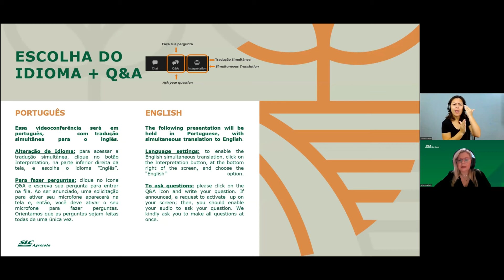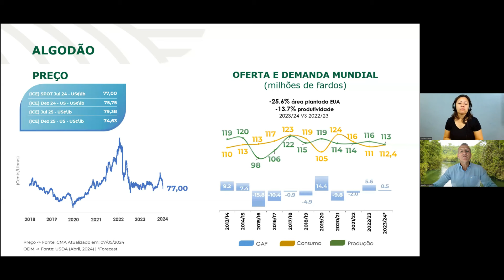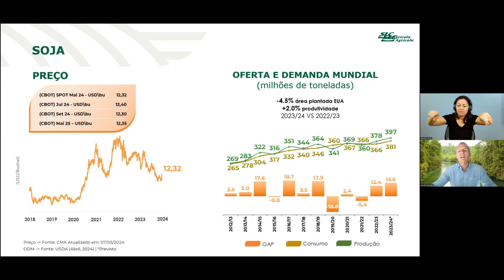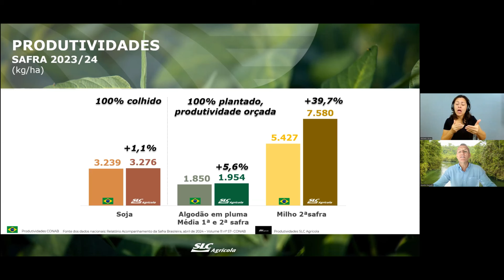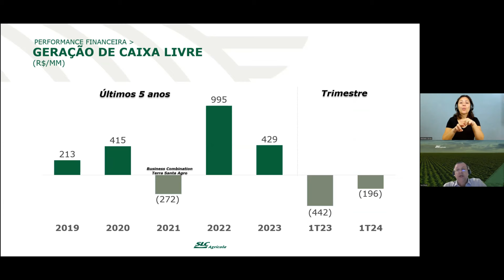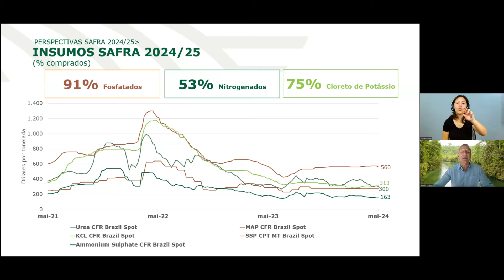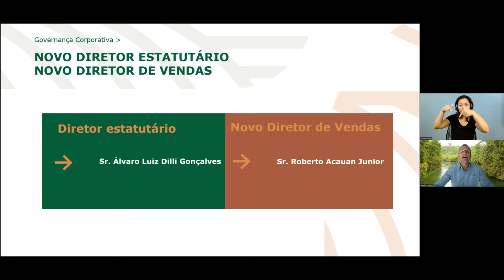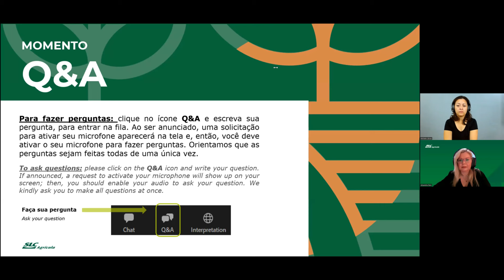Divulgação de Resultados 1T24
Confira a nossa Teleconferência de Resultados 1T24, divulgada em 09/05/2024.